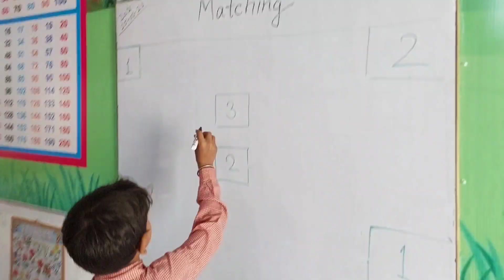Brain Game || puzzle || Fun || Thinker ||Logic || Mind Game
A brain game was held on occasion of farewell party of class 5.